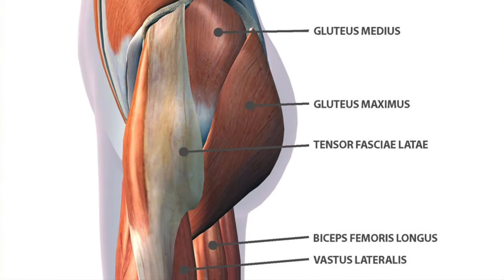Build a Booty Challenge Day 3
Day 3 you still down? I don't know about you guys but I low-key can't wait for week one to be over just to see if anything changed lol we going to see.

IF YOU DECIDE TO DO THIS CHALLENGE WITH HIT ME UP AND LET KNOW ABOUT YOUR PROGRESS I WOULD LOVE TO KNOW. IF YOU WANT ME TO ALSO TALK ABOUT WHAT I EAT DURING THIS TIME DROP ME SOME COMMENTS AND I’LL DO THAT IN MY UP COMING VIDEOS. MUCH LOVE STAY BLESSED.

Music Featured in this video- "ON PURPOSE" by SWAGGAVELLI